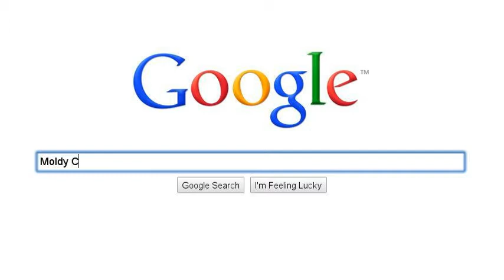Cheese!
I Love Cheese